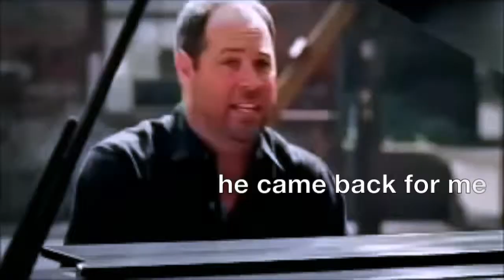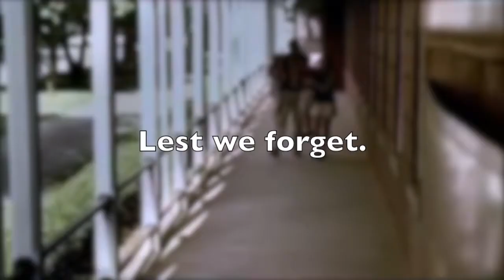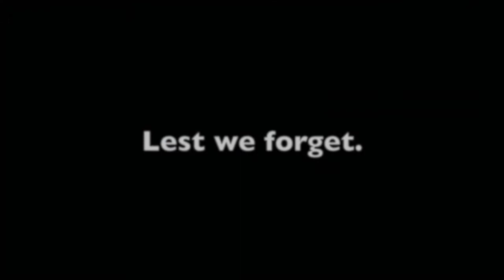Letters From War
Letters from War by Mark Schultz with lyrics. Lest we forget.